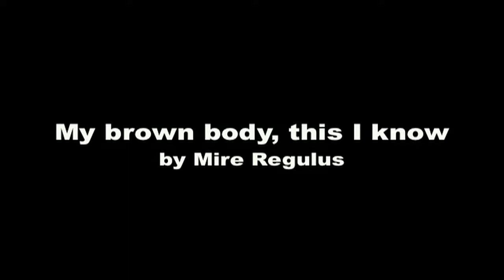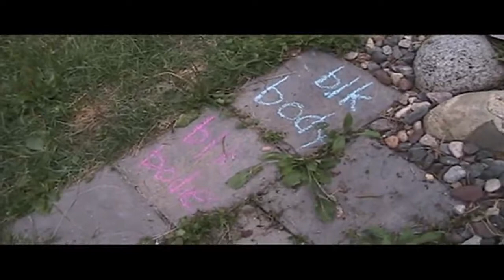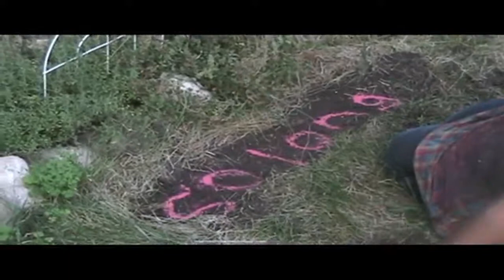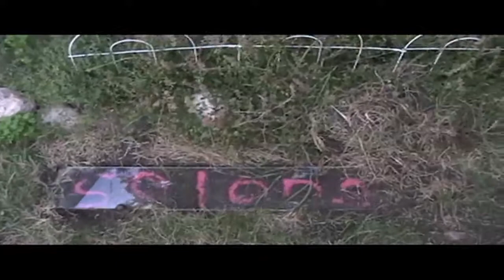Mire and Malia's shows aug 15 2014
"My brown body, this I know"  considers blk women’s history in this place and in our bodies. This work continues Miré’s exploration of blk women‘s mythology/bodies/work.

Osteogenesis  A creation story told through masks, puppetry, performance installation, butoh dance, and live music.  How do the bones of our future take shape through our dreams and intentions?

"Osteogenesis" is a study for a creation story, and is part of a larger work in imagination-process called TWO HANDS.